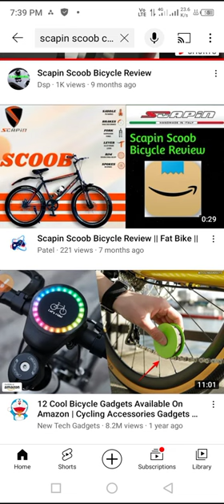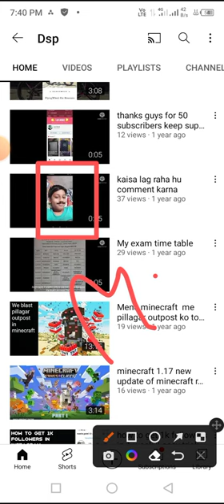My Old Channel